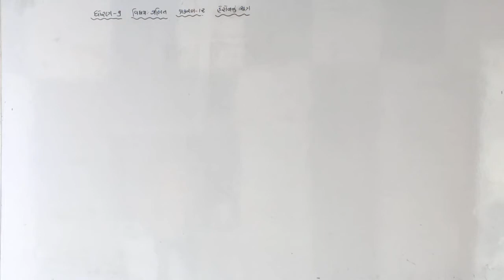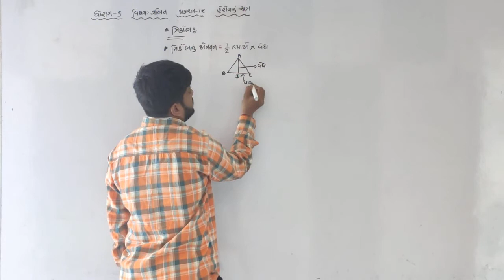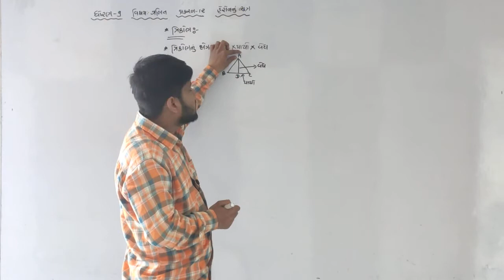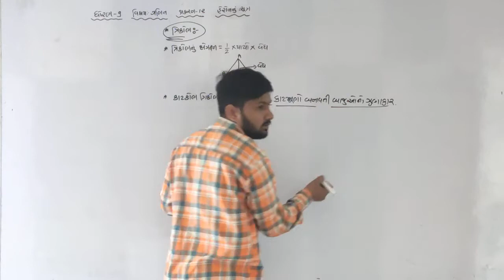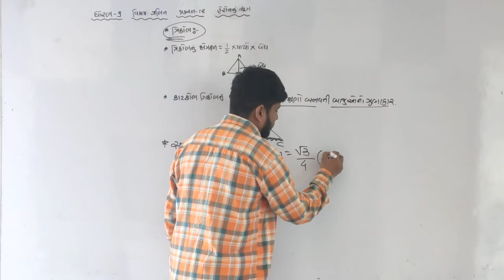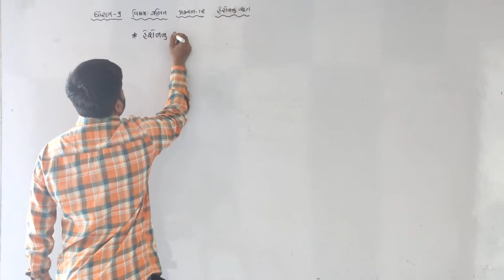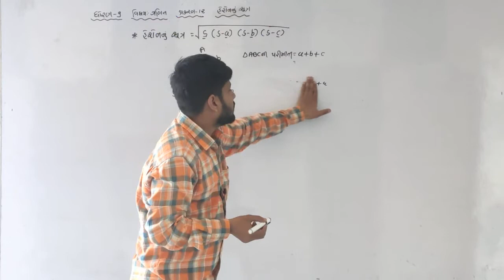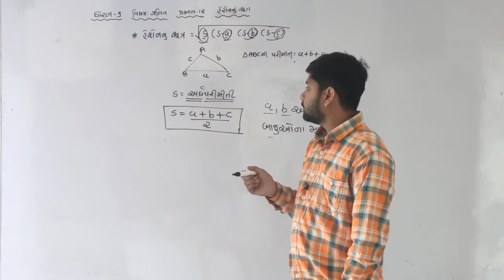9th GMS Maths DD sir Lecture -92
પ્રકરણ12:હેરોનનુ સૂત્ર